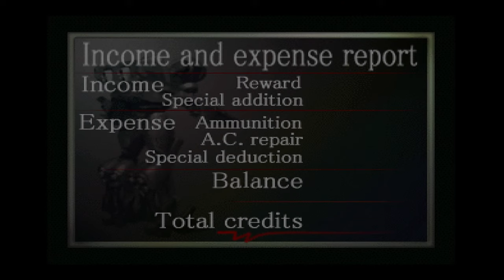Playing "Armored Core (1997)" | India | H.Knight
Playing most of the Armored Core games to prepare for Armored Core VI.

Steam Account - hitendraknight1 (H. Knight)